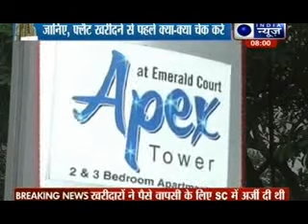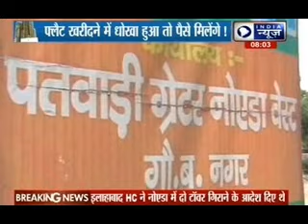Badi Bahas: Super tech to refund money of investors according to Supreme Court.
The Supreme Court has directed builder Supertech to refund money to people who had decided to opt out of two 40-storey towers in Noida it was building after the Allahabad High Court had ordered their demolition for flouting building norms. It has also asked it to offer alternative apartments to those people who did not want a refund.

Many buyers in the two towers—Apex and Ceyane—had decided they did not want to continue in the project after the court order in April